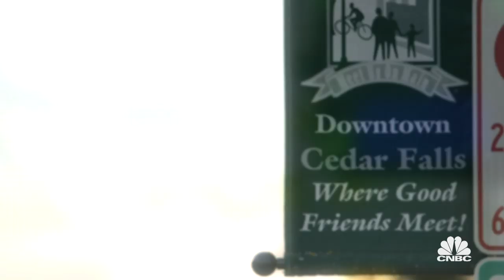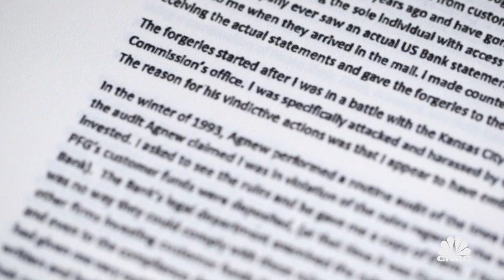Hear A PFG Employee's 9-1-1 Call | American Greed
On July 9, 2012 Russell Wassendorf, Sr. drove into a wooded area behind Peregrine Financial Group's headquarters and attempted suicide.  An employee called 9-1-1.